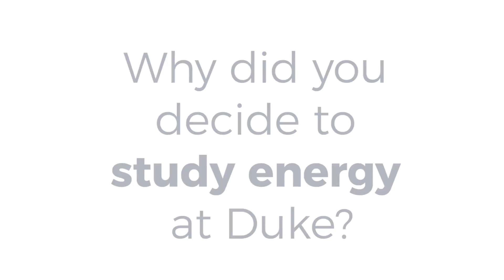My energy education at Duke: Andrew Klinkman, MEM/MBA '17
Andrew Klinkman is a May 2017 Duke University graduate with dual graduate degrees: a Master of Environmental Management (MEM) degree from the Nicholas School of the Environment and Master of Business Administration (MBA) degree from the Fuqua School of Business. Here he describes his pathway as an energy student at Duke—including how he tapped into the interdisciplinary community and opportunities cultivated by the Duke University Energy Initiative